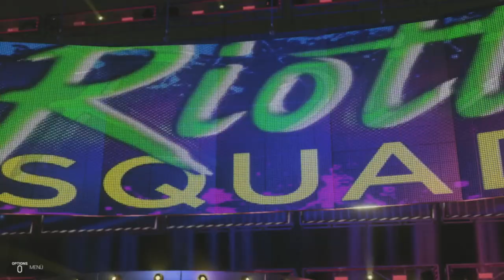Sarah Logan Vs Alicia Fox | WWE 2K19 Match | Road to WWE 2K20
About WWE 2K19:

►Developers: Visual Concepts, Yuke's
►Publisher: 2K Sports
►Genre: Professional Wrestling Fighting
►Release: October 5th, 2018 (Pre-Order) October 9th, 2018 (normal)
►USK: 16 [Rated E]
►Plattform: Playstation 4, Xbox One, Windows Steam
►Shortinfo:

WWE 2K19 is a professional wrestling video game developed by Yuke's and Visual Concepts, and is published by 2K Sports for the PlayStation 4 (PS4), PC and Xbox One. It is the seventeenth game in the WWE games series (third under the "WWE 2K" banner), and is the follow up to WWE 2K18.

Character creations by (PS4):
Allie --- txwynn
Allysin kay --- helluvawhat
Aliyah --- LatrellGames
Angelina Love --- zuko3132
Bull Nakano travissalekz
Candy Floss --- Kingpeke
Deonna Purrazzo --- alexbynature
Emma --- RunZekeRun
Lady Tiger Mask --- LyotoHayabusa
Luna Vachon --- tonan89
Jazzy Gabert --- zuko3132
Jinny --- LatrellGames
Jordynne Grace --- cmw0079
Kacy Catanzaro --- dajai2g
Killer Kelly --- LatrellGames
Isla Dawn --- LatrellGames
Mercedes Martinez --- Gabe8th
Mia Yim --- Gabe8th
Nina Samuels --- LatrellGames
Rhea Ripley --- LatrellGames
Rosemary --- repalec
Sable --- tonnan89
Scarlett Bordeaux --- helluvawhat
Shaul Guerrero --- SuperMex80
Su Yang --- MrHellinBoots
Taeler Hendrix --- damo11802010
Tessa Blanchard --- MrHellinBoots
Toni Storm --- alexbynature
Victoria --- JCVF138527
Viper Niven --- SuperMex80
Xia Brookside --- Gabe8th

All copyrighted/trademarked media is owned by their respective companies.